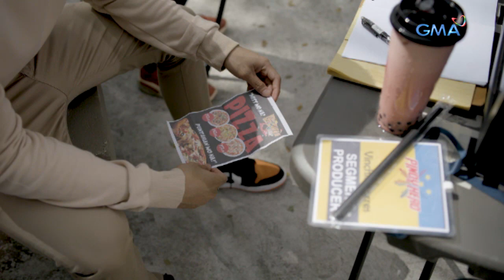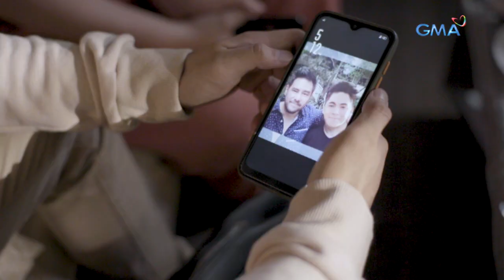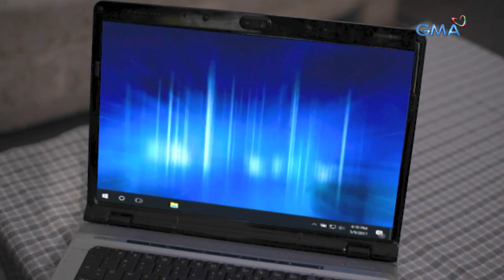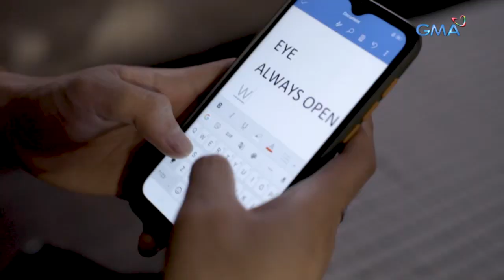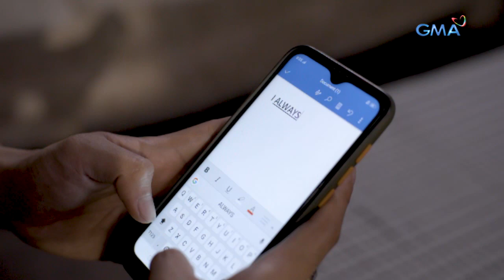I Can See You: Future - Full Episode 5 (Stream Together)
Aired (April 9, 2021): The time has finally come for Lara (Kyline Alcantara) to reveal the truth about Vinchie's (Miguel Tanfelix) father's sudden death. Will she be believed by the latter?

'I Can See You' is a one-of-a-kind anthology that features compelling and thrilling stories every week on GMA Telebabad. This episode, "Future" features Miguel Tanfelix, Kyline Alcantara, Aiko Melendez, Gabby Eigenmann, Mikoy Morales, and Dani Porter.